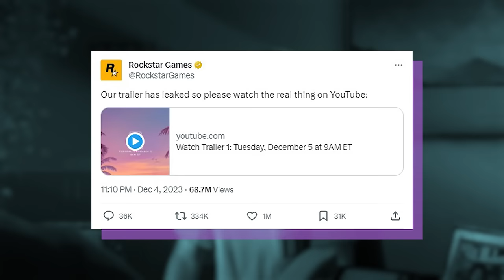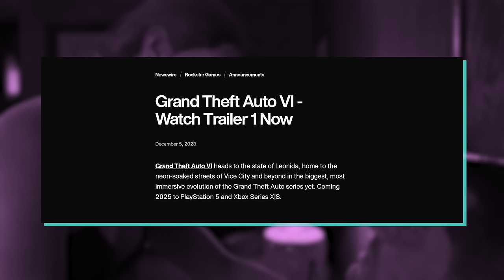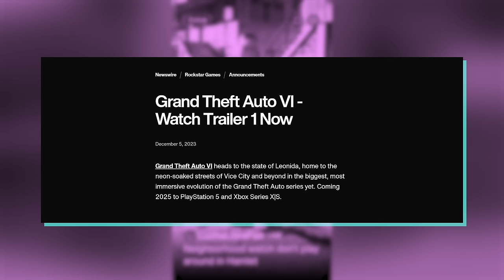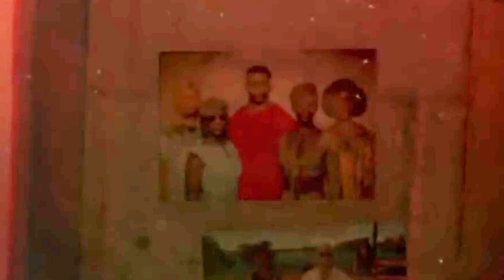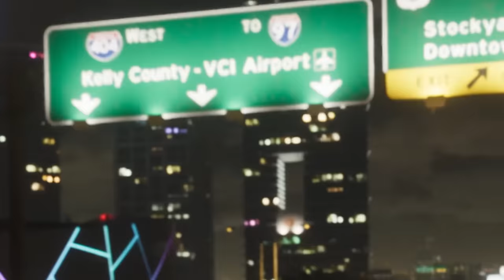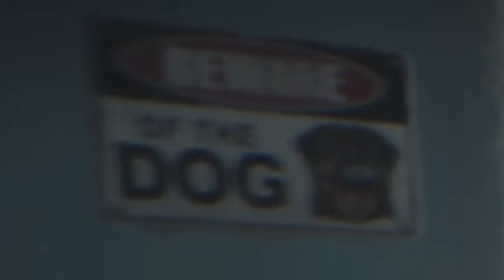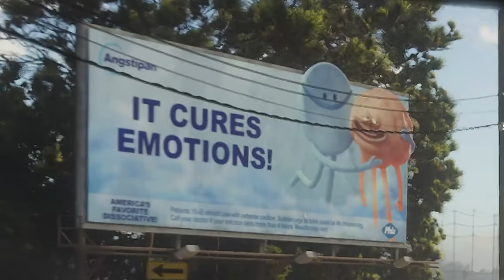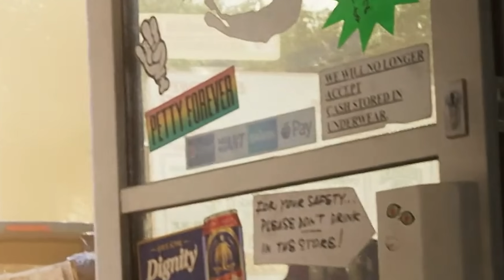GTA VI o'clock - GTA 6 Trailer 1 - The Ultimate Trailer Breakdown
It's finally here - the very first trailer for Grand Theft Auto 6 (GTAVI) . Join James Jarvis and Dan Dawkins as they breakdown every single frame for hidden details you might have missed.

00:00 Intro
01:48 Rockstar release the trailer early
05:45 Trailer music
8:34 Platforms
11:28 First official artwork
13:19 Trailer breakdown
01:20:29 Outro

You can tune in every Wednesday at (GTA) 6 o'clock to get the latest news and speculation from the team.